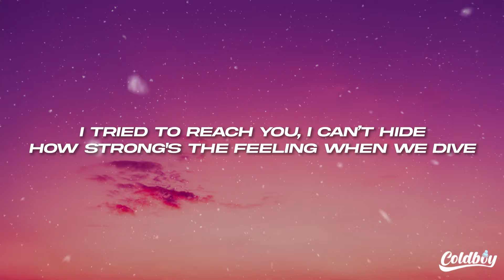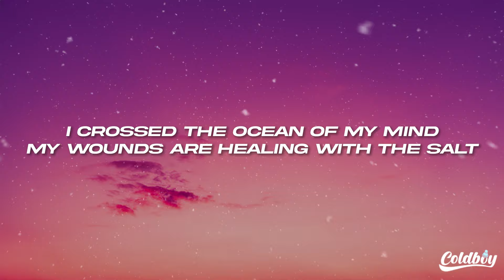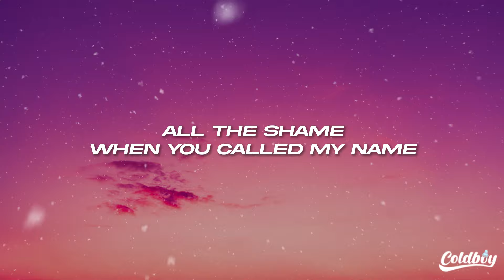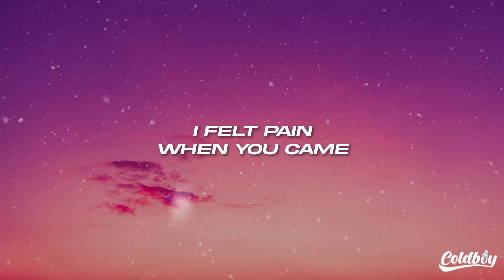Kina - Can We Kiss Forever? (Lyrics) ft. Adriana Proenza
[Instrumental]

[Instrumental]